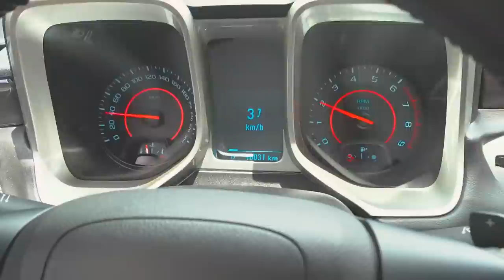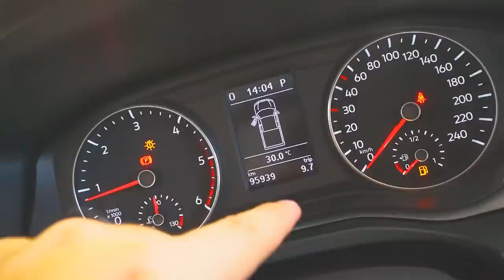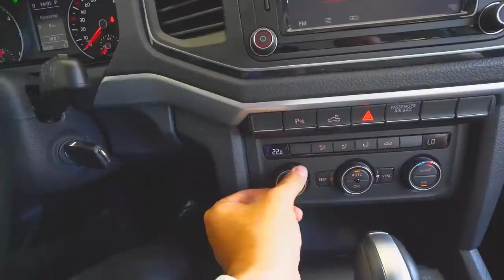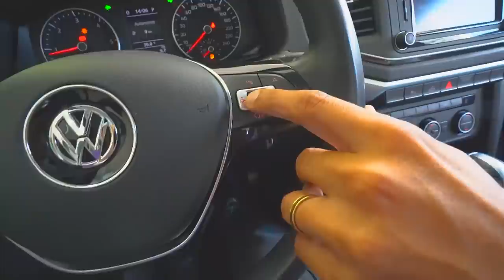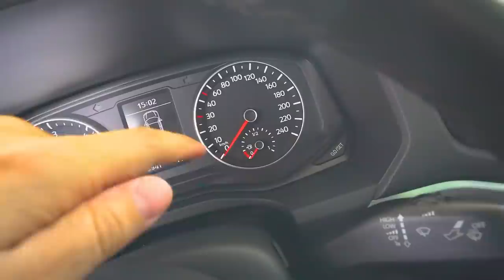COMPREI O NOVO CARRO DO MEU PAI !! * Amarok 2017 *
🤙 Carro do Canal:
Nissan - 350z

🤙 Pet do Canal:
Calopsita - PirikiTube